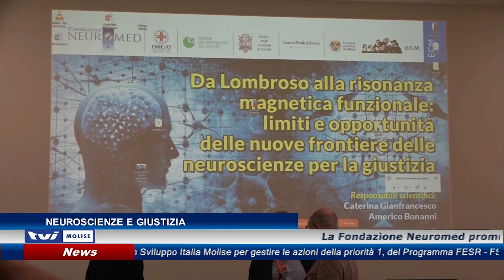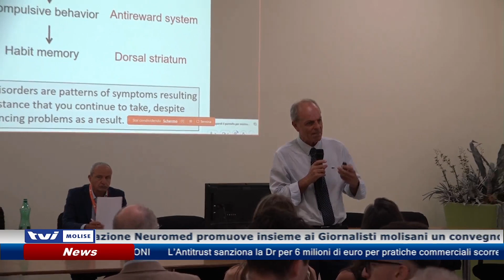𝗡𝗘𝗨𝗥𝗢𝗦𝗖𝗜𝗘𝗡𝗭𝗘 𝗘 𝗚𝗜𝗨𝗦𝗧𝗜𝗭𝗜𝗔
La Fondazione Neuromed promuove insieme ai Giornalisti molisani un convegno sulle nuove frontiere delle neuroscienze per la giustizia